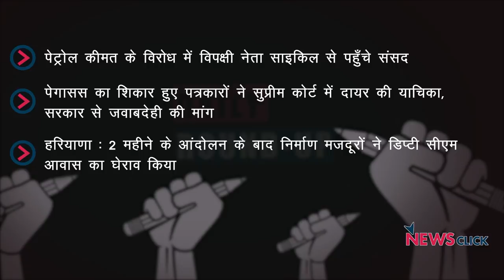विपक्षी नेता साइकिल से संसद पहुंचे, पेगासस के शिकार पत्रकारों की SC में याचिका और अन्य ख़बरें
न्यूज़क्लिक के डेली राउंडअप में आज हम बात करेंगे पेट्रोल क़ीमत के विरोध विपक्ष की साइकिल रैली, पेगासस के ख़िलाफ़ SC में एक और याचिका दायर और अन्य ख़बरों के बारे में।